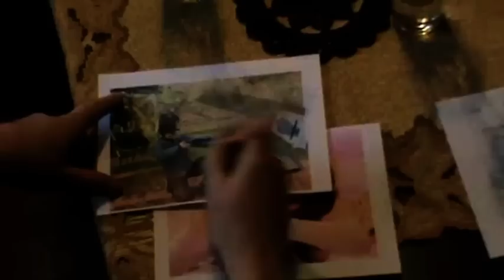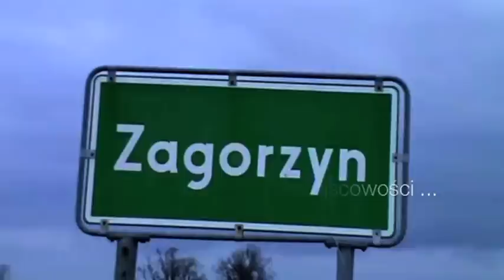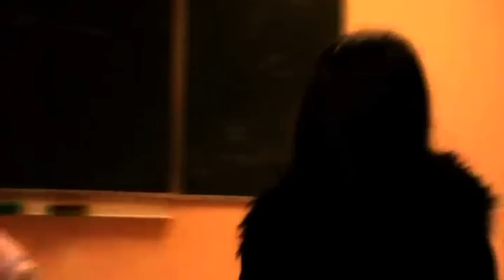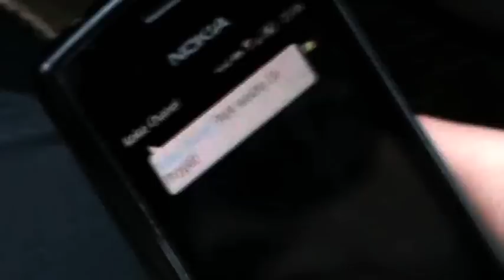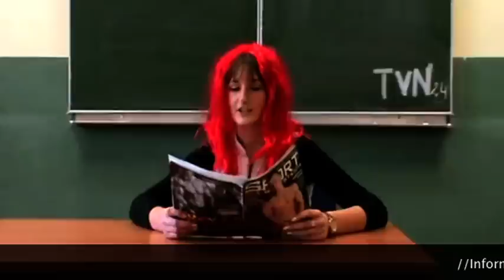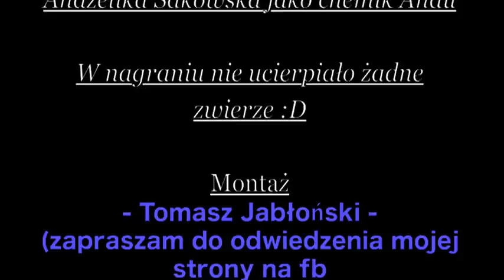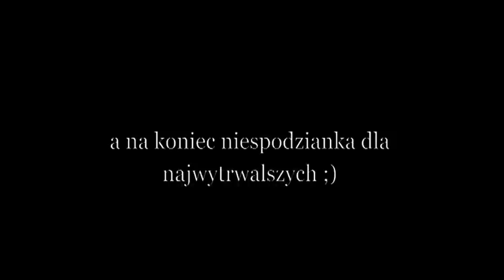MÓZGOTŁUK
Film został nakręcony przez studentki 3 roku zarządzania bezpieczeństwem na zaliczenie przedmiotu Wywiad i kontrwywiad gospodarczy.

Jest to film całkowicie amatorski.

Dwie mafie ( BRUNETA i BLONDA) rywalizują między sobą o nowy narkotyk i udziały w rynku..